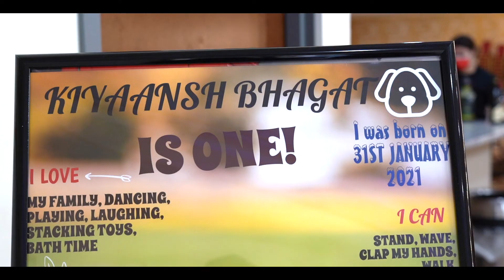Kiyaansh 1st Birthday Cinematic Highlights 2022 | Sunnyvale | California | Monterey Films